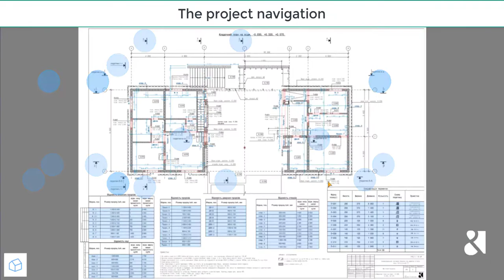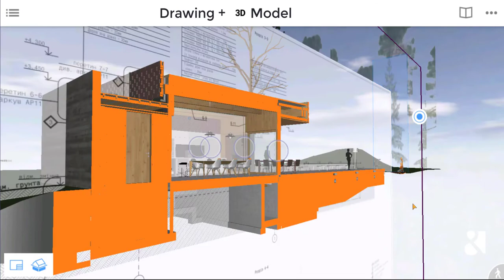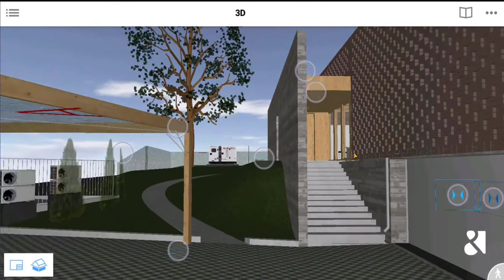The Working Draft of a House on a Mobile Device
The presentation of the working draft of a single-family house.
The BimX file on a mobile device.

Презентація проекту індивідуального житлового будинку.
У форматі BimX на мобільному пристрої.

A Single-Family House on a Mobile - The Working Draft
A Single-Family House Is Now Mobile
What's the Working Draft of a House Like?
The Working Draft of a Single-Family House on a Mobile Device

00:00 The working draft on the mobile app BIMx
00:20 Overview of drawings
1:10 BIM (Building Information Modeling)
2:00 Visualization - a walk through the model